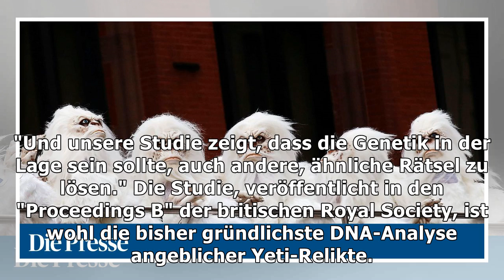Forscher entzaubern den yeti